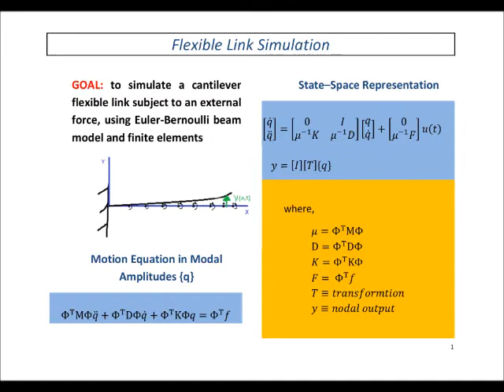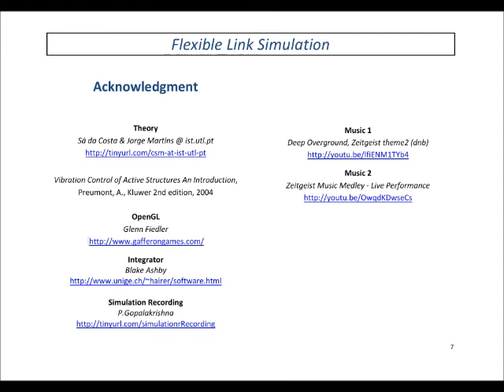FLEXIBLE LINK SIMULATION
Acknowledgments

Vibration Control of Active Structures An Introduction, Preumont, A., Kluwer 2nd edition, 2004